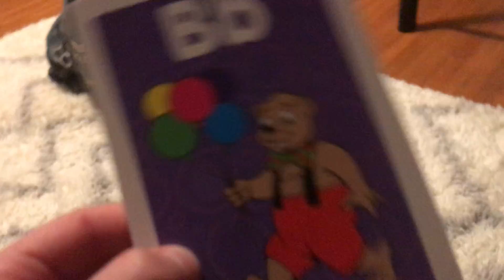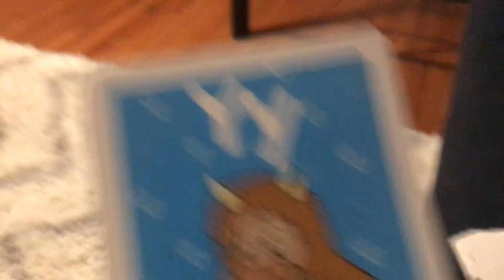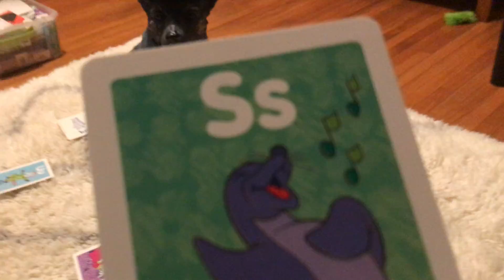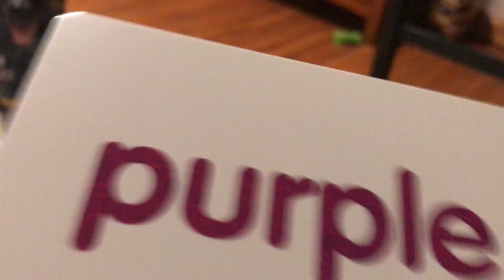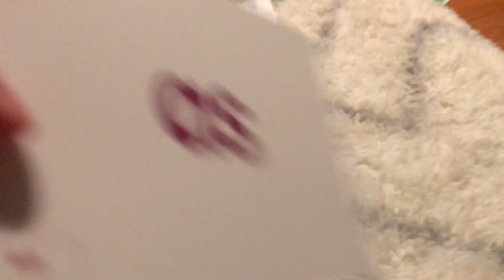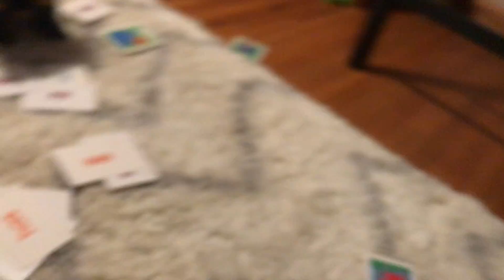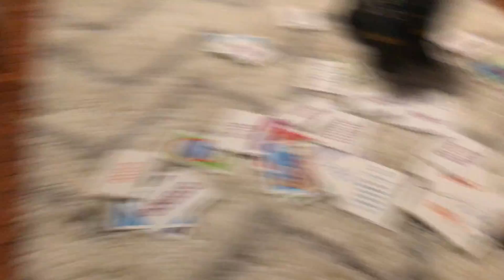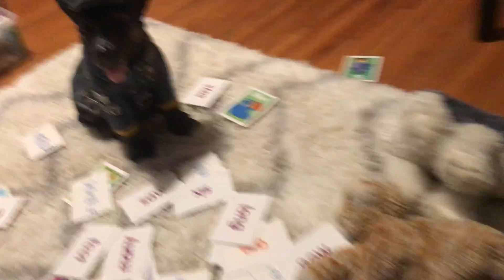High school sucks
The FNAF pluses hate high school